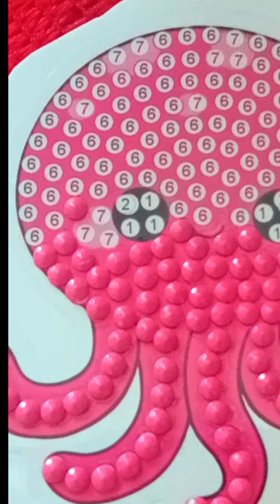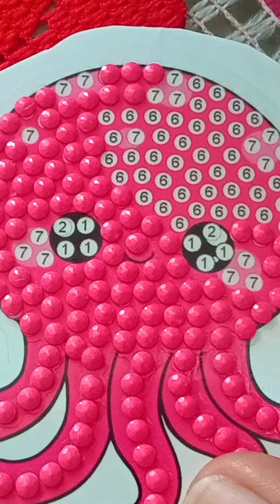Octopus seacreatures diamondpainting diamondpaintingdiy diamondpaintingaddict satisfyingvideo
Octopus